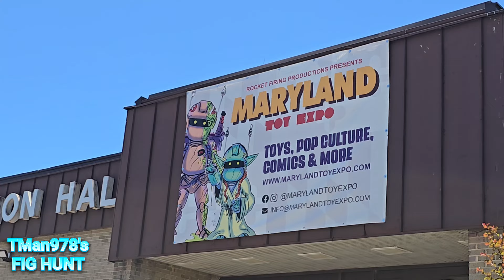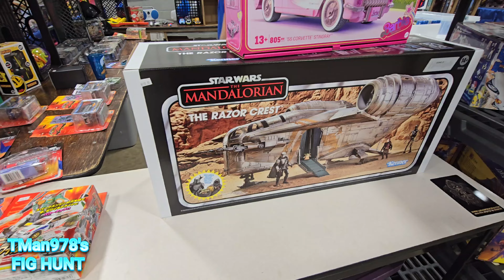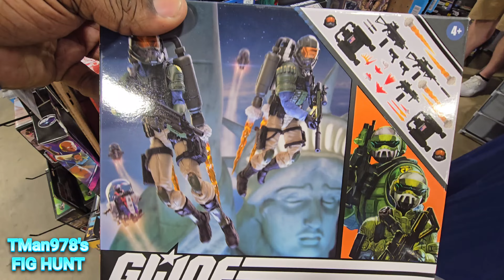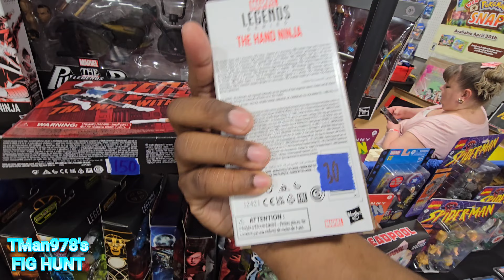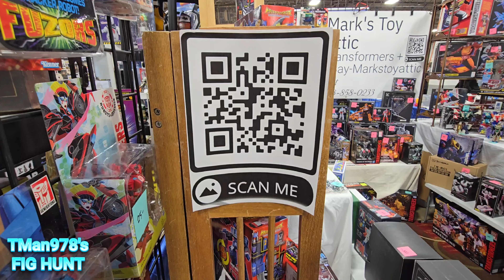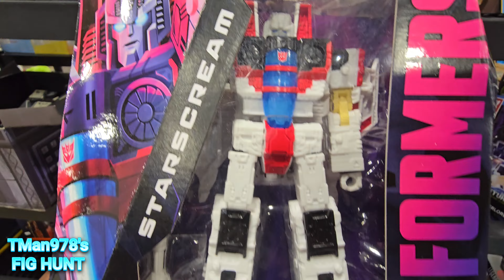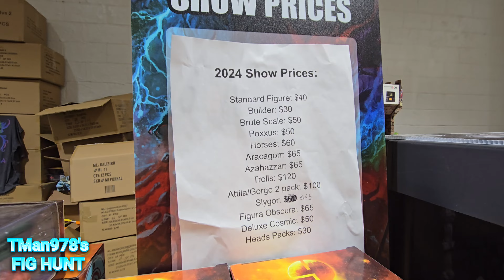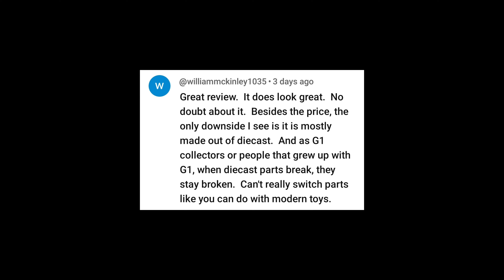Maryland Toy Expo 2024 Summer: TMan978's FIG HUNT #96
I went to the Maryland Toy Expo on June 7, 2024 at the Timonium Fairgrounds. Here's what I saw and purchased.

⭐Use my link to sign up for Whatnot and get $15 toward your first purchase